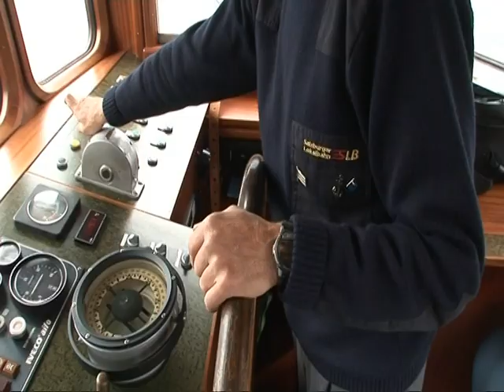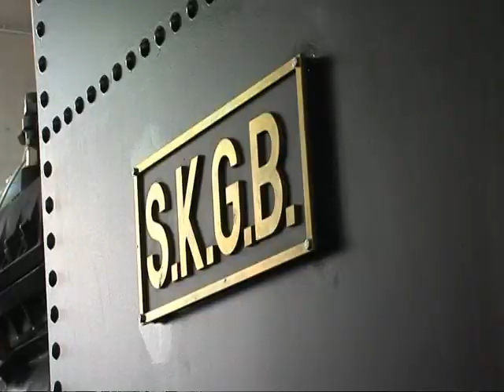Schafbergbahn 115 Jahre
BAHNORAMA Video "Schafbergbahn 115 Jahre - Wolfgangseeschiffahrt 135 Jahre".